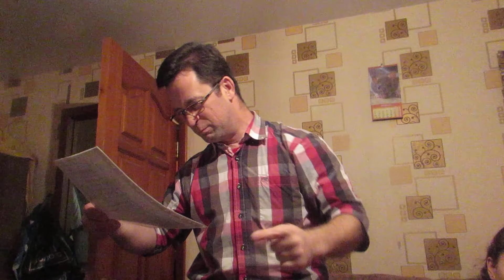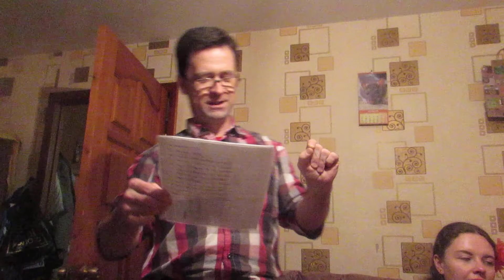5.11.2020 Новый Ноябрь квартирник / Серегин Гон и Стих Монолог Параноика / Сергей Львов